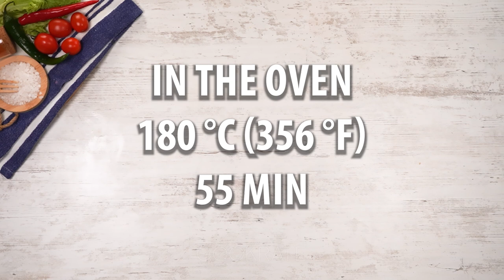A roulade made of 2 kilos of pork chop. A perfect recipe for any celebration!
Ingredients:
pork chop- 2 kg (4½ lb)

for the sauce:
lemon juice - 50 ml (⅕ cup)
dried parsley - 5 g (0.18 oz)
bacon - 200 g (7 oz)
prosciutto crudo - 200 g (7 oz)

for the saute:
mozzarella - 200 g (7 oz)
bell pepper - 100 g (3.5 oz)